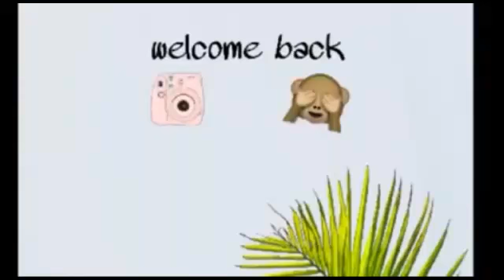Visit to the doctors